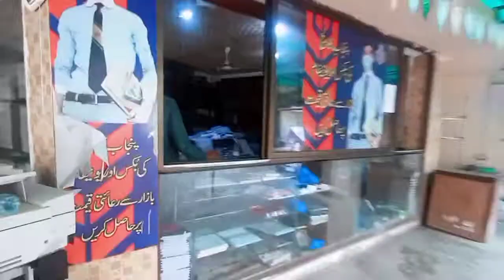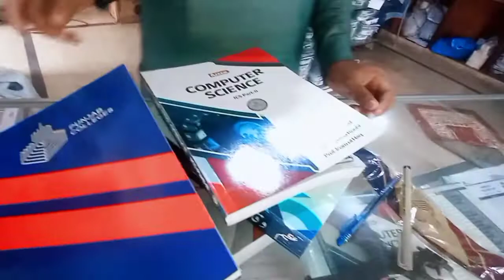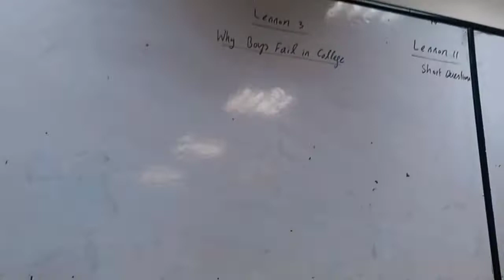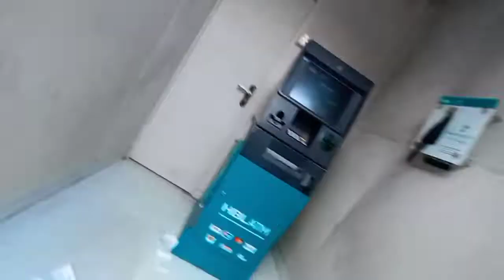I bought new books 📚 from Punjab college | new vlog|Punjab College Admission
I bought new books 📚 from Punjab college |new vlog | |Punjab College Admission | pgc .Today i will go to punjab college and bought new books . pgc punishments e.t.c in this vlog .